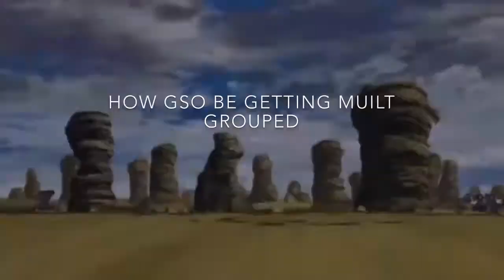I USE 🔑 AND 🐭